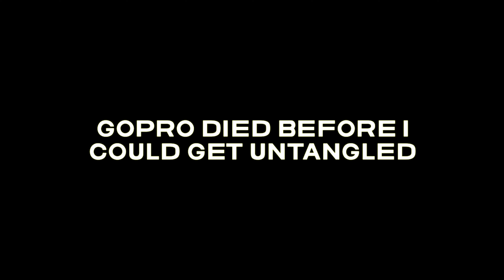Fishing TWO Desert Lakes in ONE Day (ACCIDENTALLY)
Today I went out to prefish Apache Lake for the upcoming AKBA night tournament. When I showed up at 4 AM the road to the lake was closed for construction until 7AM.. so I did what any angler would and I went next door to Roosevelt Lake, caught some bass, and then headed back to Apache and had a great day!